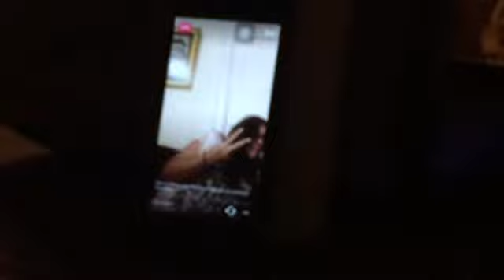PRANK CALLING RANDOM PEOPLE!! (HILARIOUS)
Musical.ly - hananebouzlafa